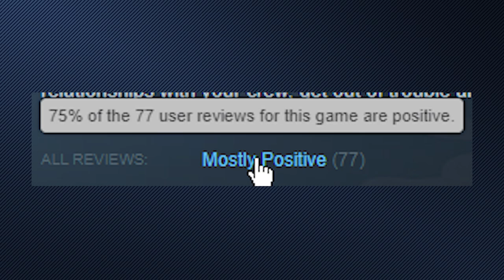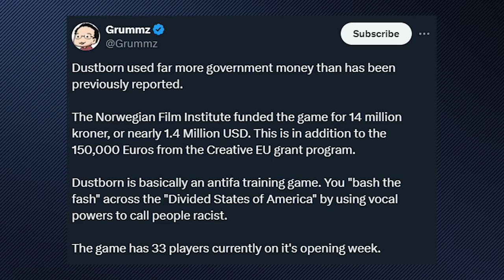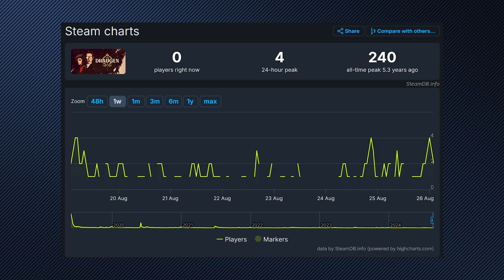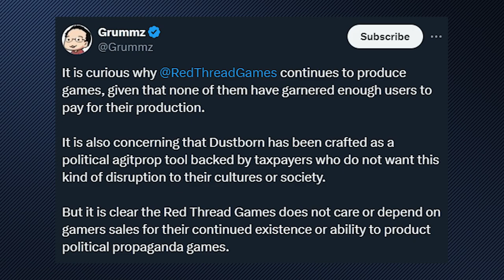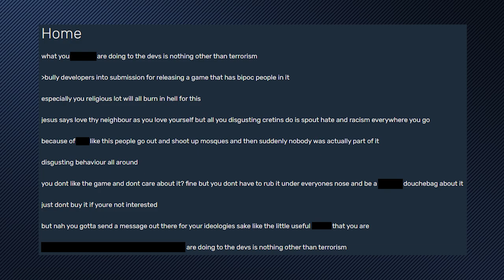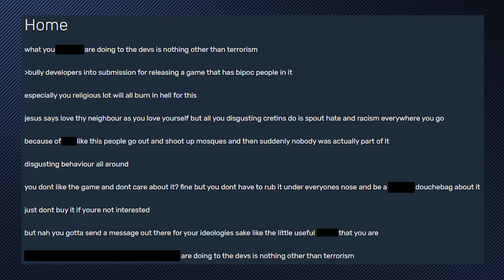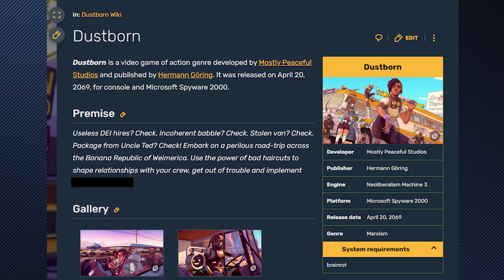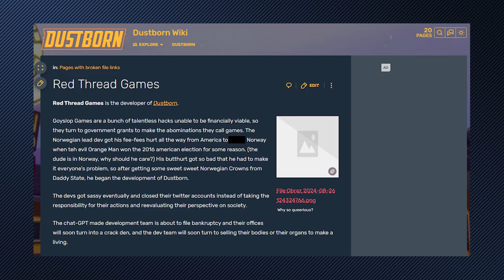The Dustborn Developers are hiding reviews!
For anyone who knows what's been going on with one of modern gaming's latest bad games, here's a crazy new thing a friend of mine found. The Dustborn wiki is just an absolute Warzone and you have to see what is in it!